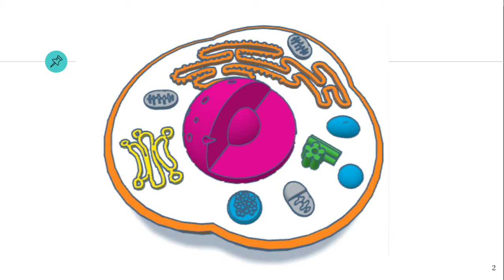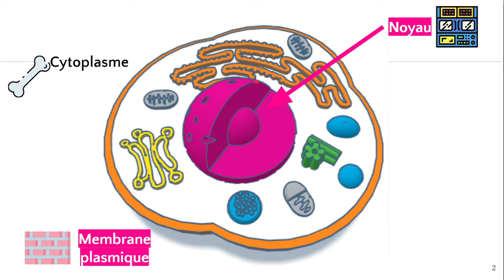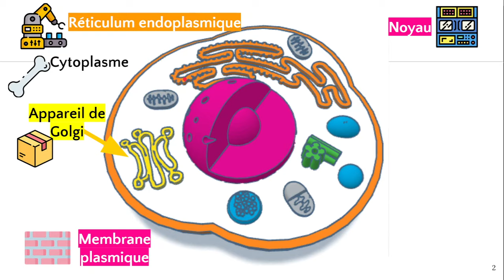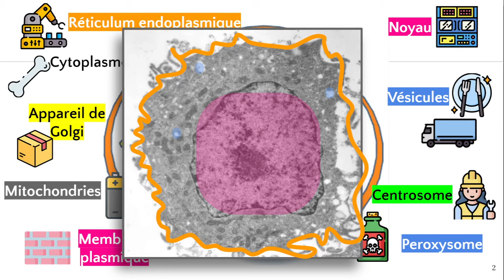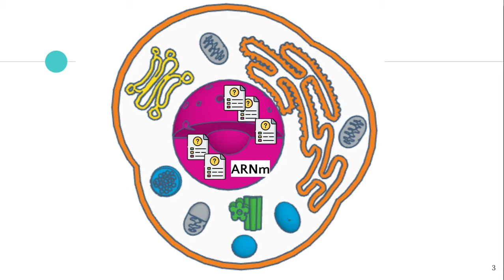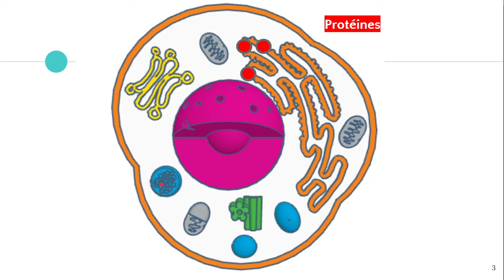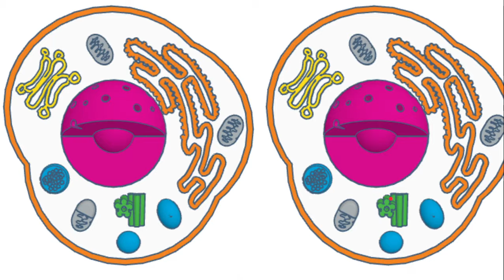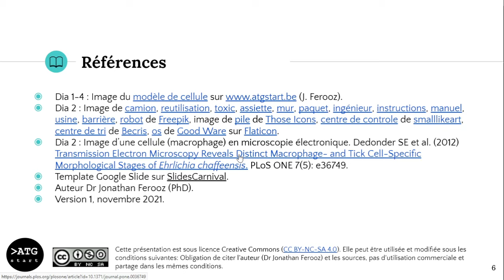La cellule animale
✔️ @ATG start